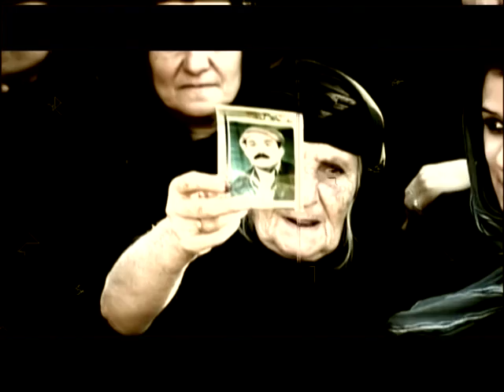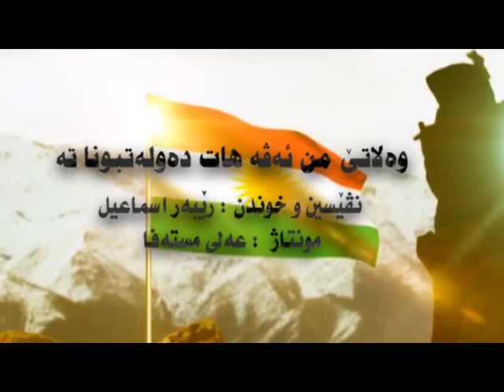وه‌لاتى من ئه‌ڤه‌ هات ده‌وله‌تبونا ته‌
نڤيسين و خوندن : ريبه‌ر اسماعيل مونتاچ : عه‌لى مسته‌فا
welate mn ave hat dewletbuna te
nivisin u xundn : reber esmaeel
muntaj : ali mustafa